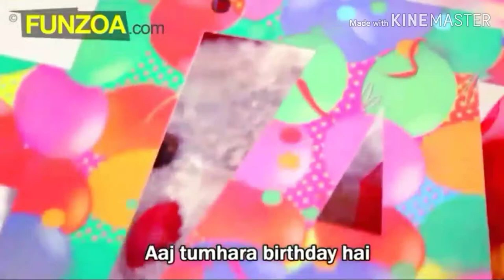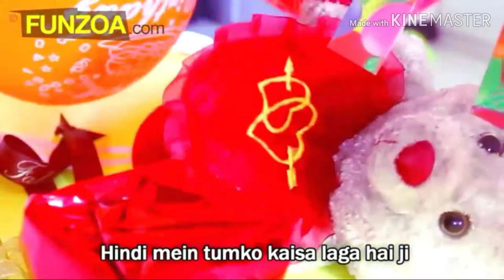The best birthday song for kids and funny song